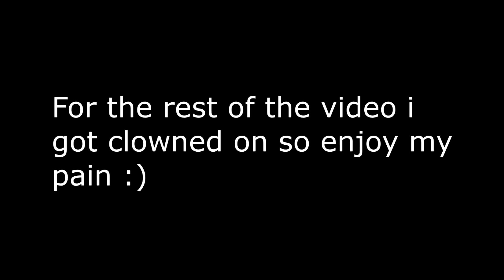What a month of no brawlhalla looks like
Im washed.